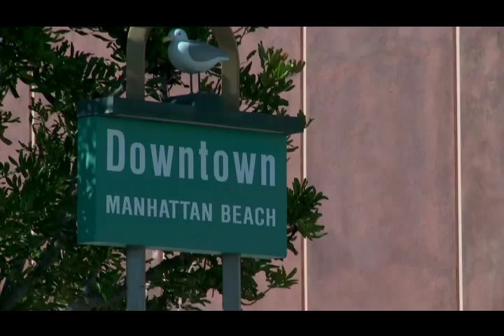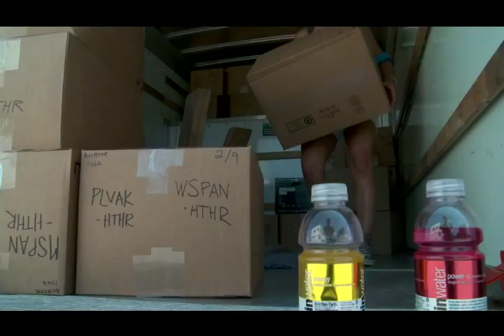aviator nation supertease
have you ever wanted to start your own clothing line? meet paige mycoskie -- owner and creator of aviator nation in la, who did just that. in this supertease, get excited for our new series that takes you behind the scenes and shows how she launched a new store in malibu all by herself.